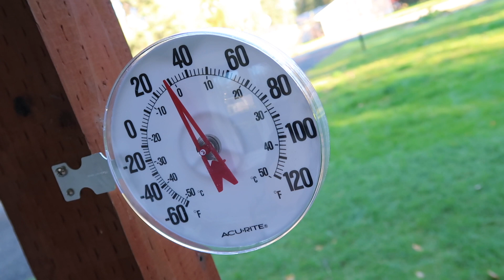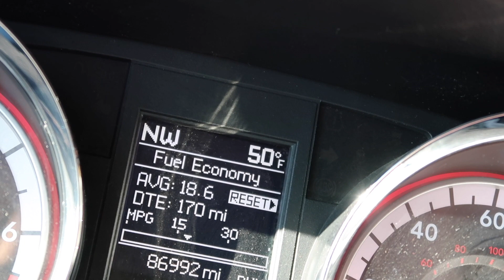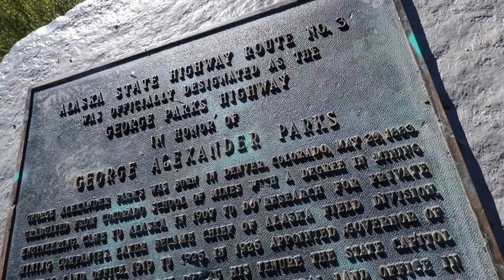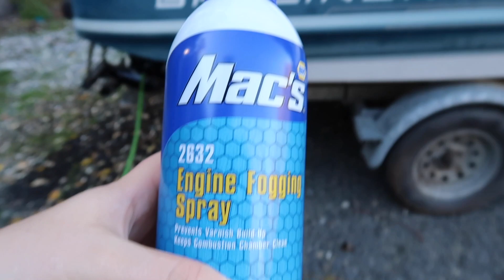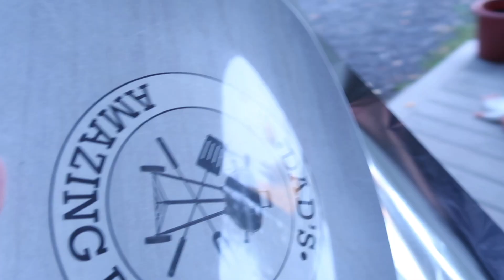OUR ALASKAN FALL | PREPARING FOR WINTER | Violett Vlogs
We are the Violetts! Lance, Jessica, Natalie, Landon, Brayden and Addison. We are family vloggers in North Pole, Alaska! We would love for you to follow us on this journey of life!